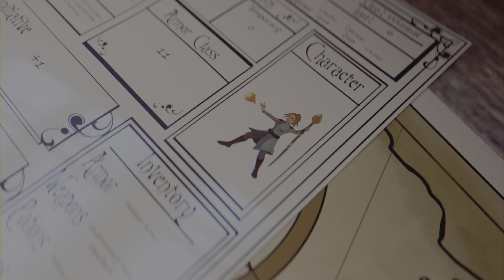Lichdom Battlemage, Part Five, First Playthrough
Lichdom: Battlemage is a first-person action role-playing game that released in 2014.

00:00 Lichdom Battlemage Intro
01:25 Lichdom Battlemage Gameplay
49:24 Lichdom Battlemage End Screen